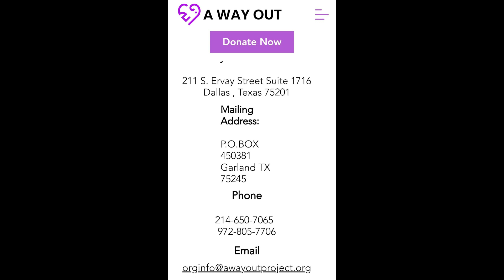Christmas Giving To our Children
Bishop Arts Theatre Center (BATC)